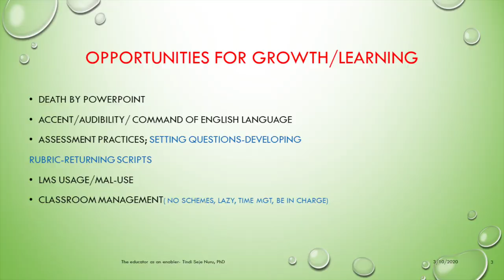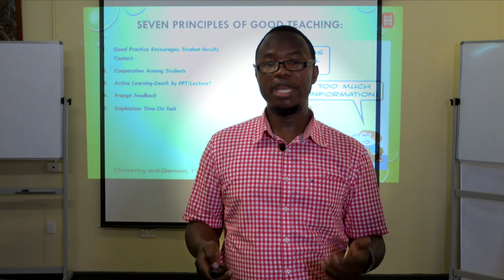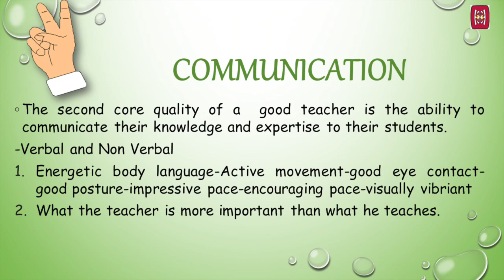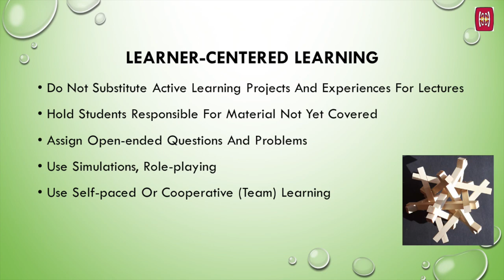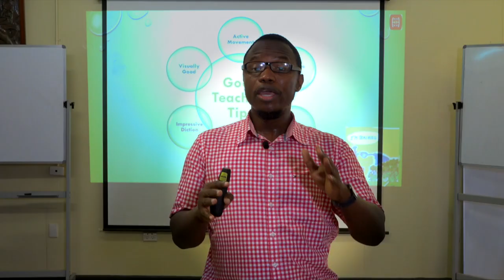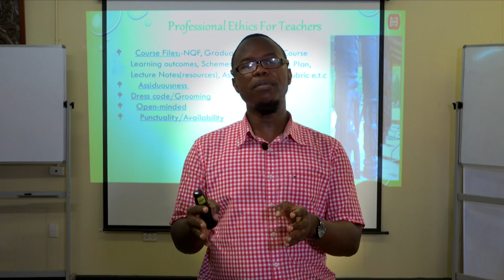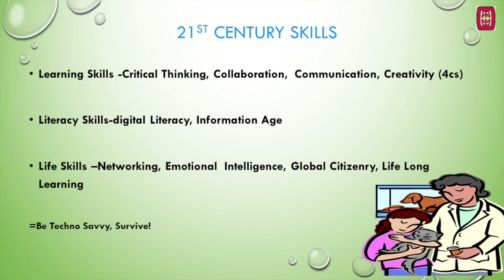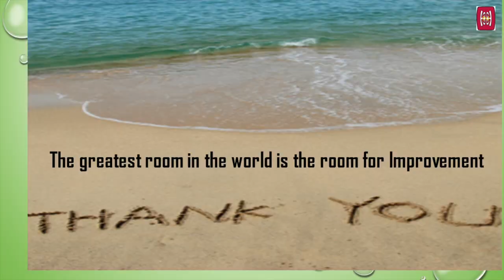Dr Tindi Seje Nuru; Fundamentals of Teaching in Higher Education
An exposition of the basic tenets of teaching in Higher Education. The aim of this presentation is to assist you approach teaching in Higher Education with confidence and capability.